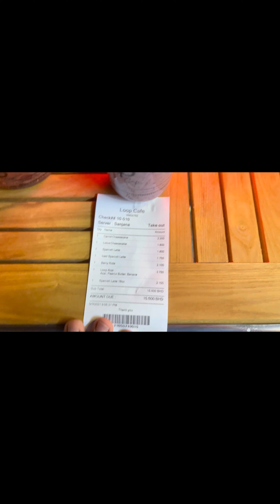Dawat e eftar with friends . after at loop cafe | brm vlogs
End of the ramazan ‘ so we friends thoughts to have iftari party together ❤️💕